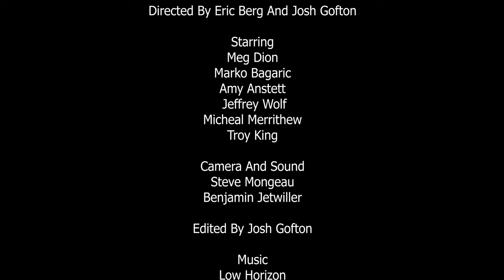Twilight A Short Film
Revenge or Family The choice is simple. "Twilight"

Directed By Eric Berg And Josh Gofton
Starring
Meg Dion
Marko Bagaric
Amy Anstett
Jeffrey Wolf
Micheal Merrithew
Troy King

Steve Mongeau
Benjamin Jetwiller

Edited By Josh Gofton